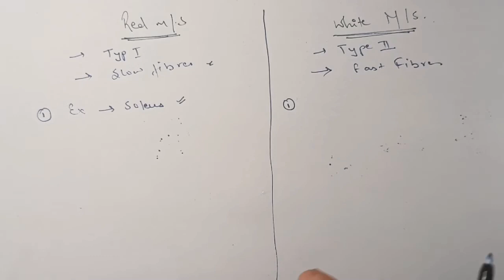Red muscle and white muscle || Nerve Muscle Physiology || hindi || Ashish Agrawal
📌Physiology Notes 📋

🔴PlayStore :-
Ashish Agrawal

PHYSIO ki Pathshala By Ashish